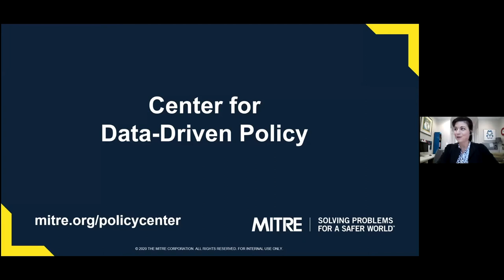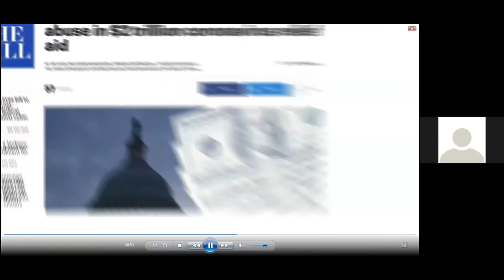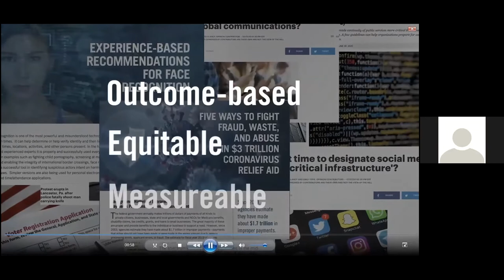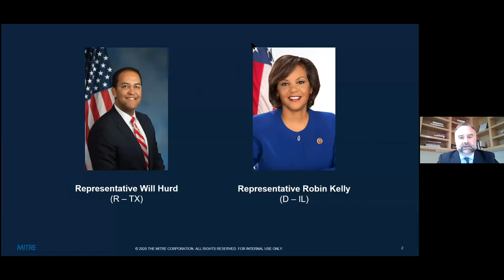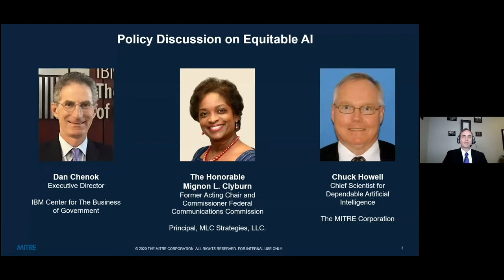MITRE's Center for Data-Driven Policy Launch Briefing - Full Recording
MITRE has established the Center for Data-Driven Policy to bring evidence-based, objective, nonpartisan insights to government policymaking.
Through public-private partnerships and the operation of federally funded R&D centers, MITRE tackles challenges to the safety, stability, and well-being of our nation. The Center for Data-Driven Policy will draw upon MITRE's deep technical expertise, and our own labs and independent research programs, to provide innovative, tangible, and measurable ideas to inform public policy.